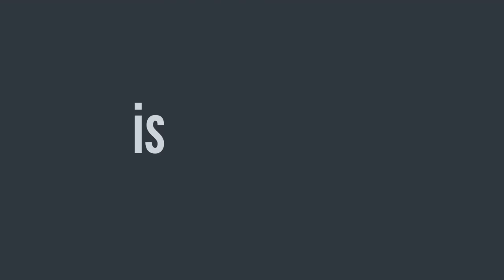What is CNG?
CNG, or compressed natural gas, is a safe, clean-burning, alternative fuel source that can save you money and reduce your carbon footprint.